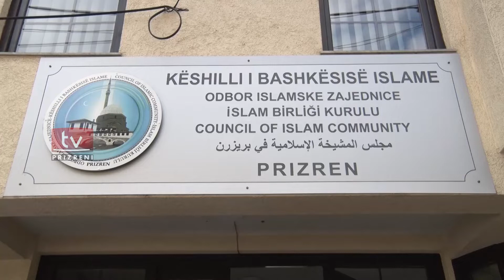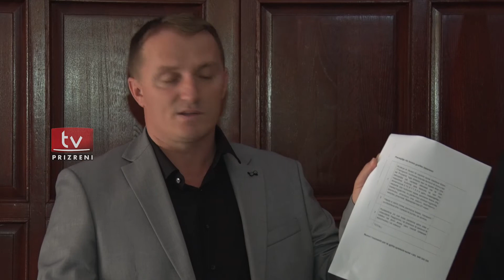Reagime pozitive për shërbimin e varrimit të qytetarëve nga komuna e Prizrenit